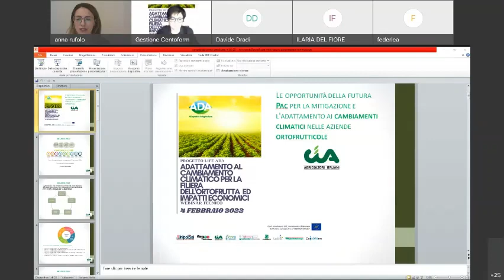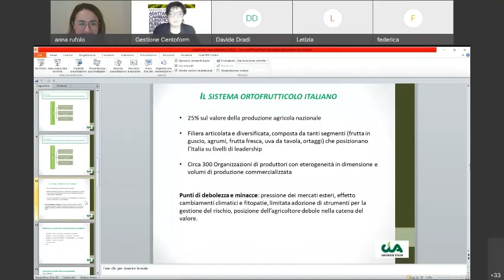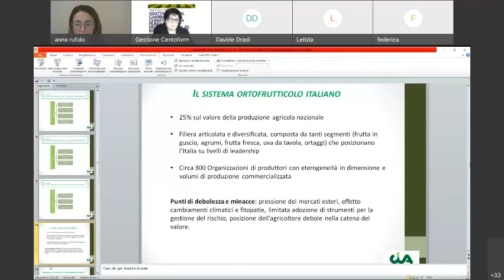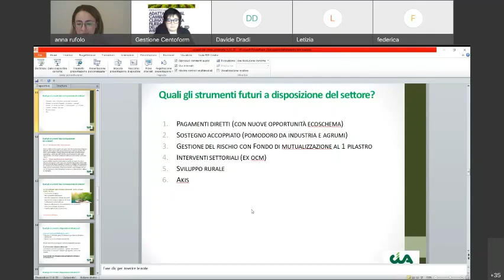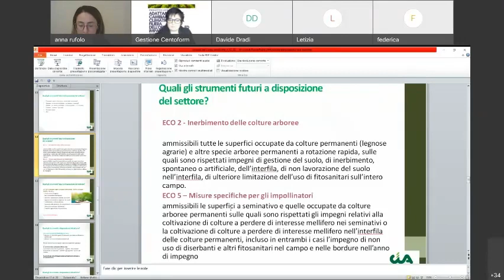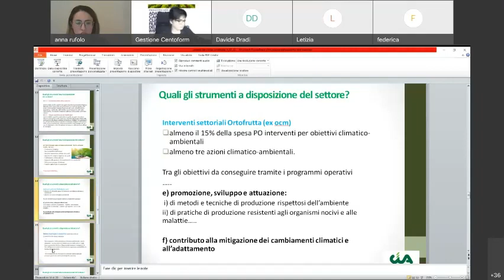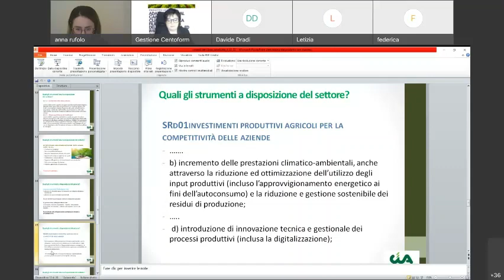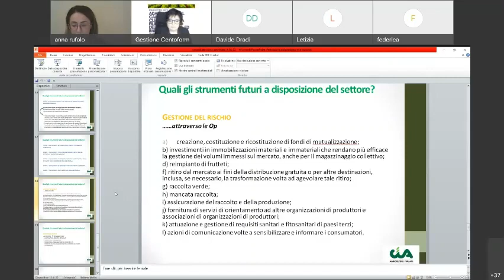Life ADA - Webinar 4/2/2022 | 15. La Nuova PAC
Panoramica degli strumenti innovativi a supporto degli operatori del settore agricolo offerti dalla nuova PAC.

Dal sesto webinar formativo del progetto Life ADA (Azioni di adattamento al cambiamento climatico per filiera ortofrutta e impatti economici | 4 febbraio 2022) l'intervento di Anna Rufolo di CIA-Agricoltori Italiani su "La nuova PAC".

"I VENERDÌ DEL CLIMA" è una serie di webinar formativi gratuiti nell’ambito del progetto Life ADA - ADaptation in Agricolture, finanziato dall’Ue e con partner Cia-Agricoltori Italiani, UnipolSai, Arpae Emilia-Romagna, Crea-PB, Legacoop Agroalimentare Nord Italia, Festambiente (Legambiente), Leithà e Regione Emilia-Romagna.

Il progetto LifeADA mira a raggiungere solidi obiettivi in termini di resilienza ai cambiamenti climatici lungo 3 filiere agroalimentari: lattiero-casearia (Parmigiano-Reggiano), vitivinicola e ortofrutticola.